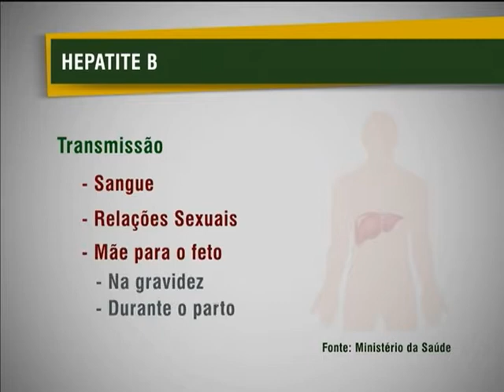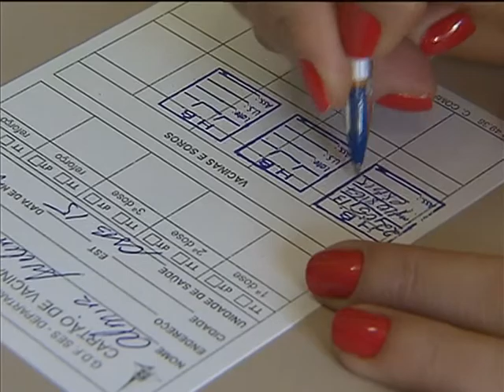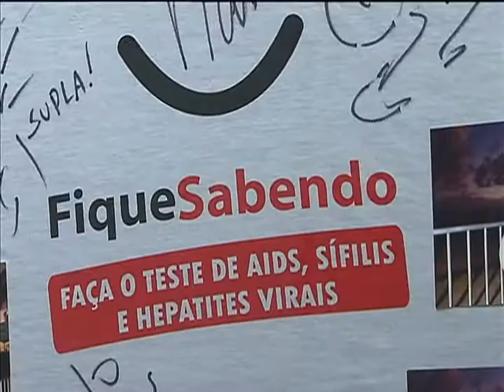Campanha incentiva prevenção contra hepatite B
NBR NOTÍCIAS - 23.05.13: Uma campanha quer incentivar mulheres grávidas a se prevenirem contra hepatites virais. A ação terá três fases até 28 de julho e o objetivo é ampliar o acesso à informação sobre prevenção, diagnóstico, tratamentos e mais qualidade de vida. O cuidado é fundamental para evitar a transmissão da doença de mãe para filho. A hepatite B afeta o fígado e a tranmissão da doença pode ser pelo sangue, relações sexuais ou da mãe para o feto. A maneira mais eficaz de prevenir a hepatite B é tomar as três doses da vacina contra a doença.